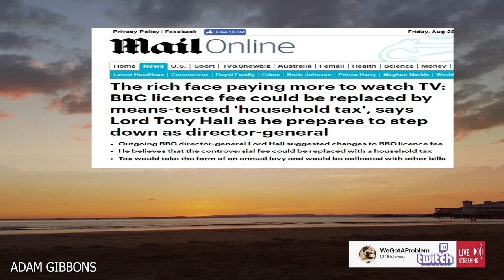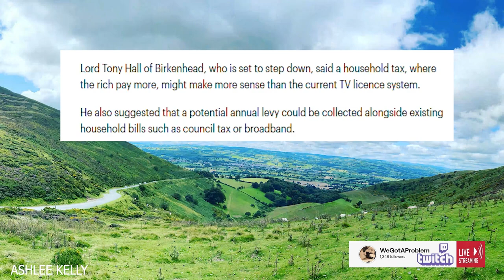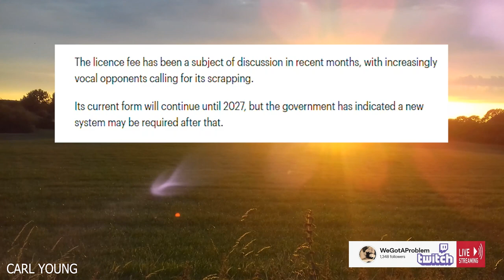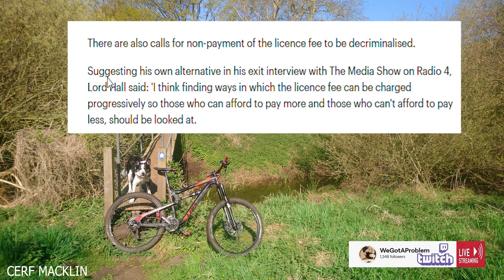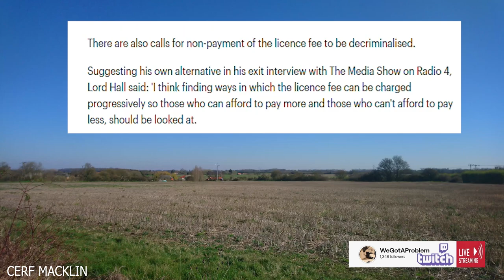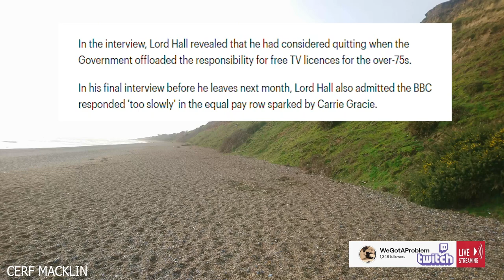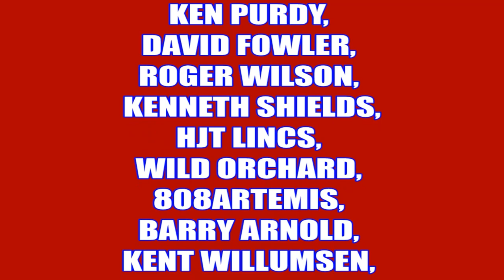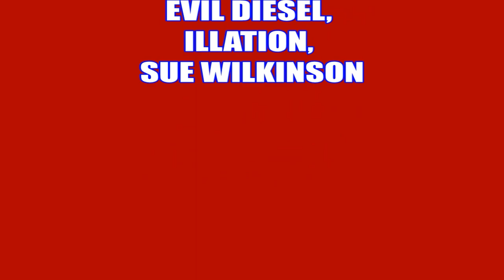The BBC Want To Tax Everyone Like Council Tax Because License Fee Is Not Enough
808artemis          HJT Lincs
JetGran             Jonty
trishaishtar drewdrogo
Hebbs              SUS
Monty              Moonpooka
Peter Dawson

Graham B

Richard C

Tara M
G Moore
Kevan H
Ed Birm
William
D eath to the eu
Kenneth B
Michael L
Chloe W
Callum S
ed
chuck MOrris
D  Welch
Christopher L
David T
Jacqueline
Tony H
Pete
jovk
Stephen W
Newspaniard
Selwyn R
Trilicas
Tim C
Tony D
Stewart b
Andrew M
Lisa L
Tim C
Elis G
Simon B
Jump Dawg
Mr Charles A O
Mark S
ex-youtuber
Freedom
Matt A
Kizzy
Gizwop
Garry
Ian B
Simon T
Gavin
Billie P
Tragic Vison
LoftyWiseman
Downwithdata
The BobaSoul
Sir Chap
Robert P
11bravo crunchie
David M B
Matt A
Nick M
Selwyn R
Tony D
Alexander J O
Helmut F
Dennis A
Mavic 2
808artemis
D ead Grubber
Angela T
Road K ill Cafe
Tom H
Chris D
KDL